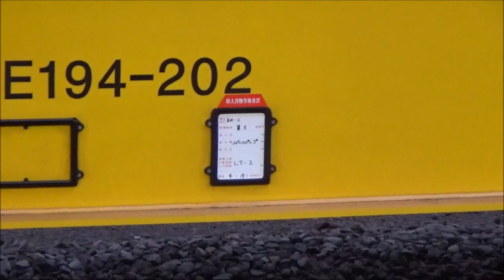2024年4月20日 キヤE195系 ロンキヤ長野工臨 LT-2編成 当日施工国立 八王子にて撮影当日施工の場合は遅スジで行われているようです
2024年4月20日
ロンキヤ長野工臨　LT-2編成　当日施工

国立　八王子にて撮影

当日施工の場合は遅スジで行われているようです